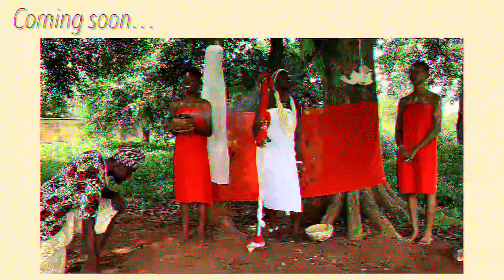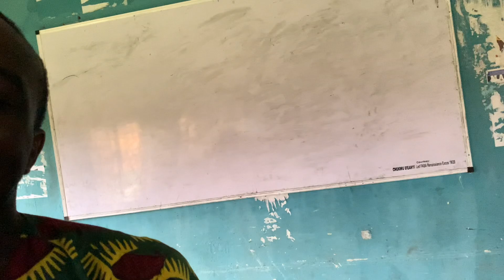Ep26:I became a videographer/editor for Uniben| Watch this before coming to UNIBEN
I became a videographer/editor for Uniben| Watch this before coming to UNIBEN.

Time Stamps
00:00 intro
01:43 school(tests, classes, meet my coursemates)
04:34 Day of filming(group assignment)
09:18 interview with my group members
13:13 a little piece of advice from me to you as a Uniben student
15:25 final group work/outro

ARE U A NEWBIE?! You’ll love these videos😊